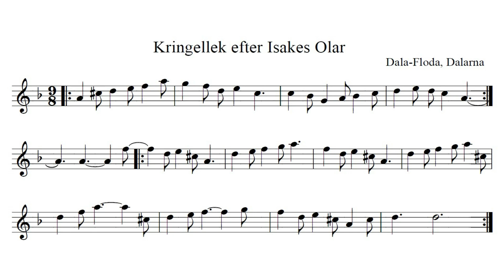Durspel : 81 Kringellek efter Isakes Olar, Forsgärdet, Dala Floda, Dalarna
Text in english under
Isakes Olof Olsson 1855–1927 (Isakes var gårdsnamnet i byn Forsgärdet i Dala-Floda), kallad Isakes Olar, tillhörde en spelmanssläkt: Hans far Lenas Olof, och hans farbror Lenas Erik var spelmän. Hans son Olof Tillman och hans dotter Isakes Kisti blev framstående spelmän. Han var farfar till Nils Tillman som lärde ut denna låt till några unga spelmän på 70-talet: Sven och Sören Roos, Mats Arnberg, Lars Hökpers. De inspelade en skiva med honom: ”Lekar i Lustgården” där jag hittade kringelleken. Låten går i D-moll och använder både C och C#. Den spelas här på mitt C-F-# durspel där 3:e raden består av tonerna som saknas på de 2 andra.
Isakes Olof Olsson 1855–1927 (Isakes was the farm name in the village of Forsgärdet in Dala-Floda), called Isakes Olar, belonged to a fiddler's family: His father Lenas Olof, and his uncle Lenas Erik were fiddlers. His son Olof Tillman and his daughter Isakes Kisti became prominent fiddlers. He was the grandfather of Nils Tillman, who taught this tune to some young fiddlers in the 70s: Sven and Sören Roos, Mats Arnberg, Lars Hökpers. They recorded a LP with him: "Lekar i Lustgården" where I found this “kringellek”. The tune is in D minor and uses both C and C#. It is played here on my C-F-# melodeon where the 3rd row consists of the notes missing on the 2 others.